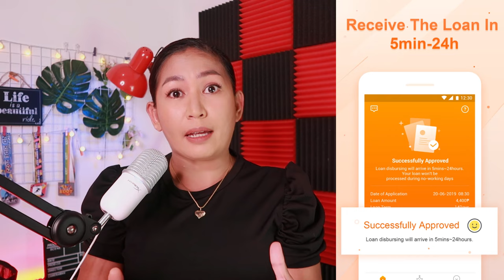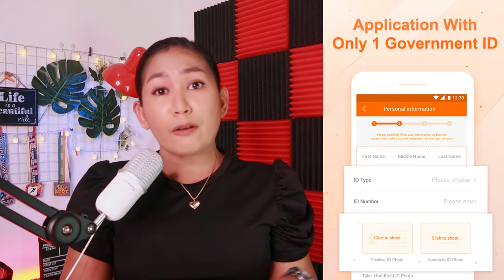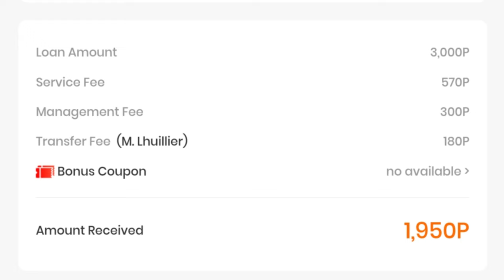Cashme Online Cash Loan App Okay Ba?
Silipin natin kung OKAY tong si CashMe Online Loan App.

Please borrow responsibly. The decision to use this app is entirely up to the user.